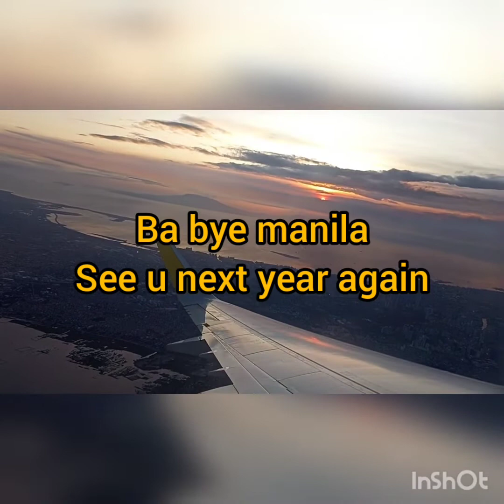HIMPAPAWID,BALIK TO WORK AFTER VACATION | WMGK VLOGS YT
travel,  ofw life, lifestyle